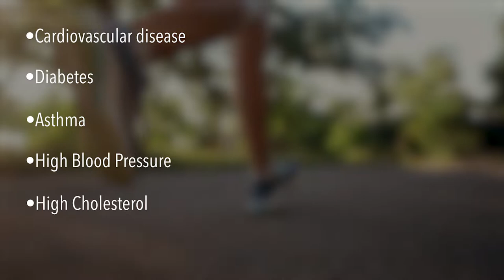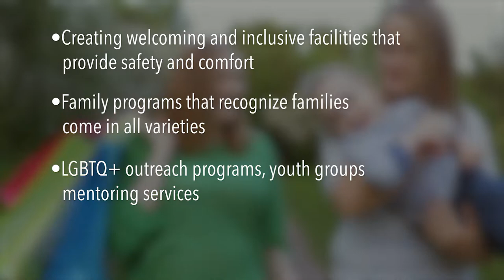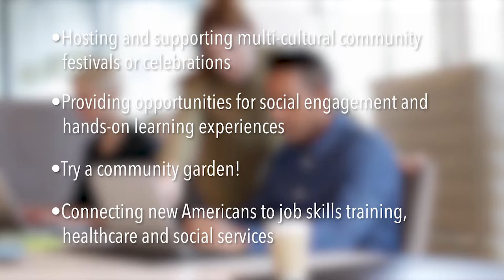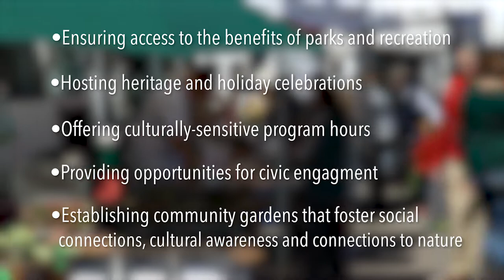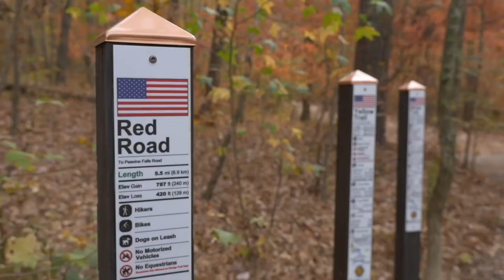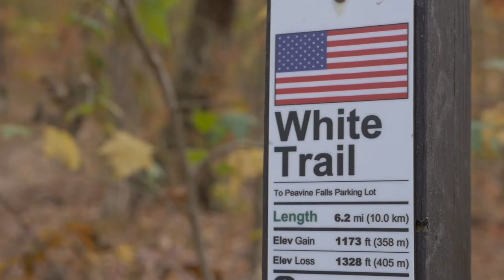Planning for Inclusion with Parks for Inclusion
Learn from NRPA about our Parks for Inclusion initiative and ways you can implement equity practices at your agencies.